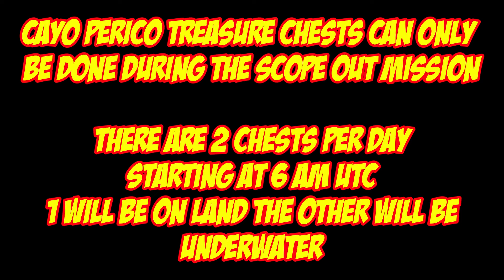Cayo Perico Treasure Chest Locations For Oct 27th 2024 | GTA 5 Online | The Cayo Perico Heist DLC